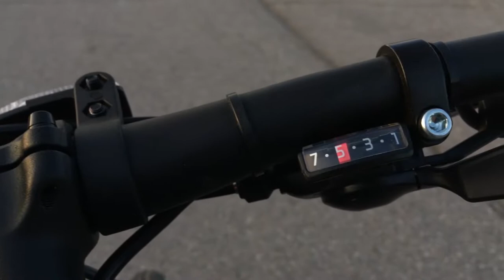⚡️ Электровелосипед Stels⚡️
Катаюсь на велосипеде с мотором по трассе ДДЮТ